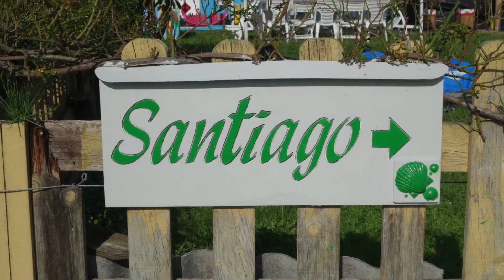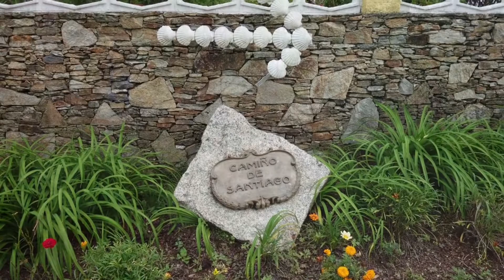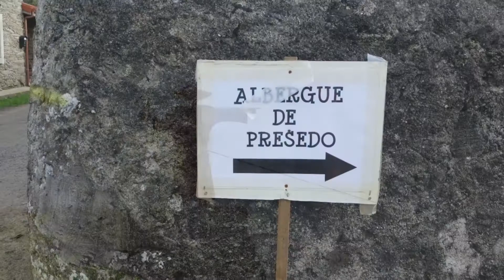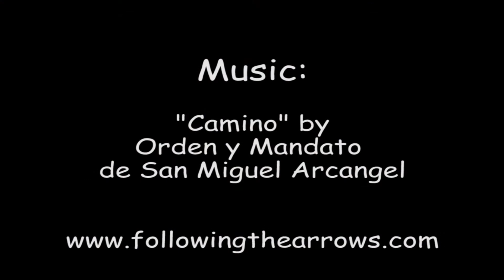Camino Ingles, from Ferrol to Santiago de Compostela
Sit back and enjoy a photographic tour of the Camino Ingles.